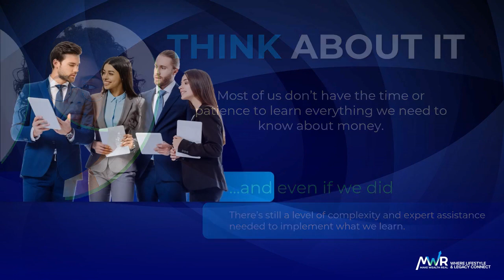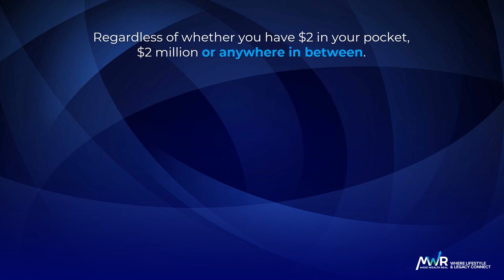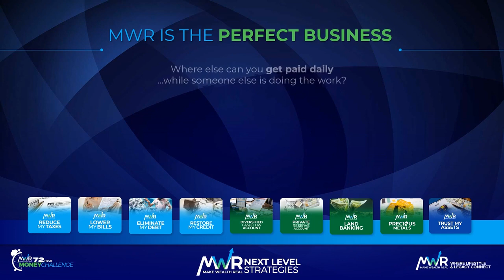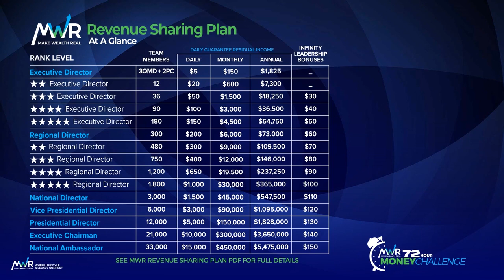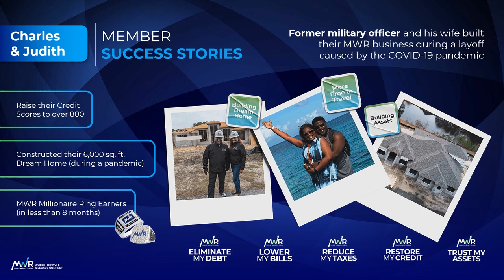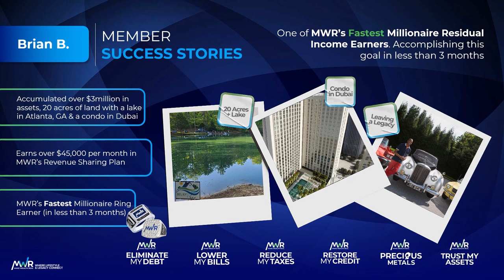MWR Opportunity Presentation 022424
The only system you'll ever need to become and stay wealthy! The MWR System give you ALL the Resources & Experts needed to Save, Grow and Protect your Money and your Assets, by eliminating your debt, lowering your bills, reducing your taxes and restoring your credit... all at the same time!